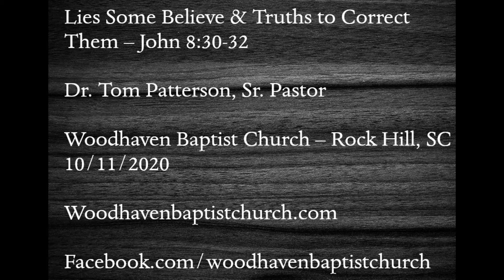Lies Some Believe & Truths to Correct Them Woodhaven Baptist Church, Rock Hill SC